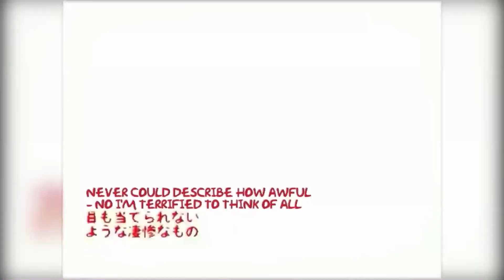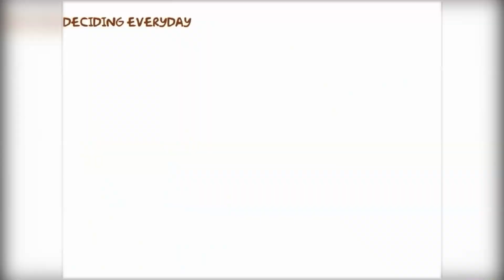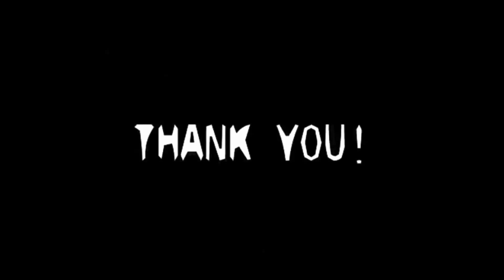【ANRI】↑人生ゲーム↓/↑Game of Life↓【Synthesizer V Studio Proカバー】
screams
i've had a vsqx of this for a while
for a little over a year i think?
but i never released it kekw
so i turned it into an svp instead
way more fun

Original:

Singer(s)
Hatsune Miku

Producers
Yuzuhiko (music, lyrics)
Maxgonta (illust)

Shio (PV)

JubyPhonic (Eng lyrics)
ericaohmg95 (Eng subs)